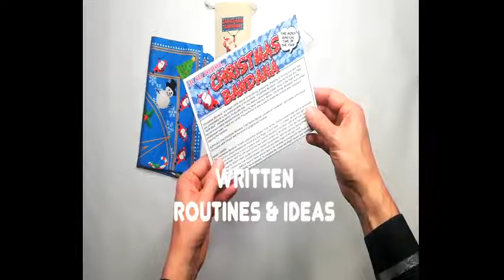Saturn Magic - Devil's Bandana (Christmas) by Lee Alex - Trick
to purchase this item or view our fantastic range of other magic products